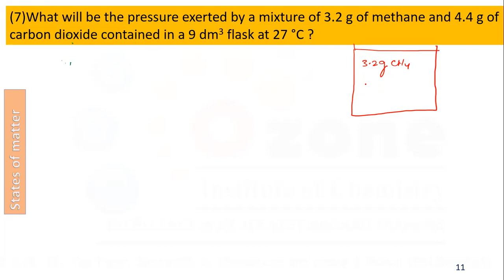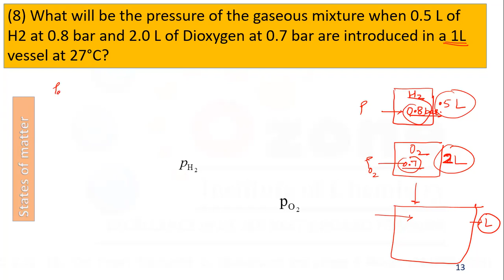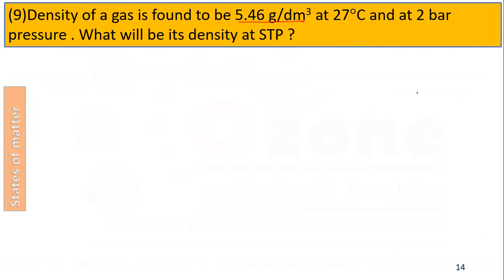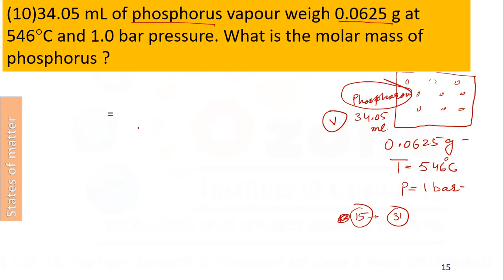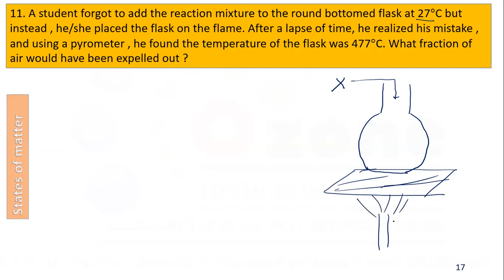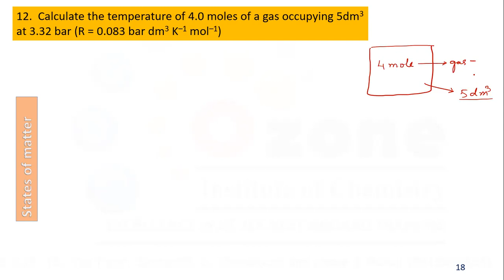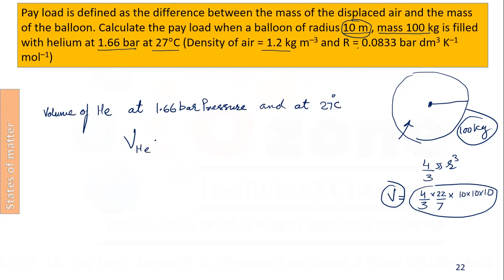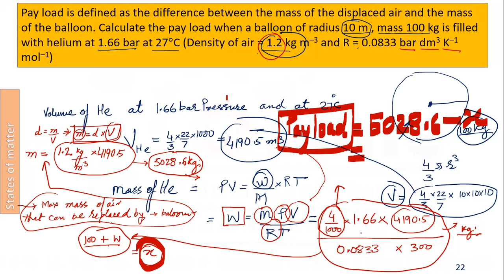CLASS 11 NCERT STATES OF MATTER UNIT 5 lecture 10 NCERT EXCERCISE SUBJECTIVE QUESTIONS ( Q 7 TO 16 )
UNIT 5